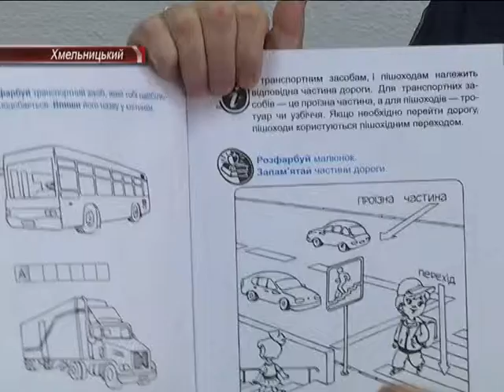Прес-конференція УДАІ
Від початку року  на Хмельниччині скоєно близько двох тисяч дорожньо-транспортних пригод.  Не дивлячись на ці цифри,  кількість аварій у нашій області зменшується, принаймні про це заявляють даїшники. Новвоведення у правилах  та низка профілактичних заходів позитивно впливає на дорожній рух. Крім того інтенсивна  робота проводиться і у навчальних закладах.  Спеціально для дошкільнят автомобільна інспекція видала ігрові правила дорожнього руху та навчальні посібники.